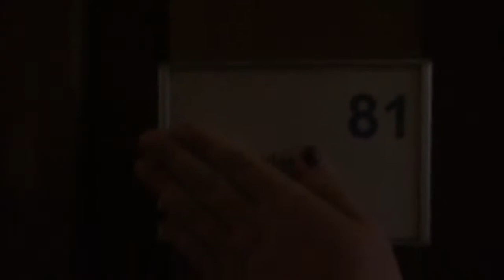Anden dag på trænerkursus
Jeg håber at du nød denne video! Smid gerne et like, det gør mig så glad.

OM MIG
- Jeg er 15 år gammel
- Jeg går i 9. Klasse
- Jeg er 1,66 m
- Jeg bor på fyn

- Jeg filmer med SONY A500
- Jeg vlogger med Iphone 5s
- Jeg redigerer med iMovie